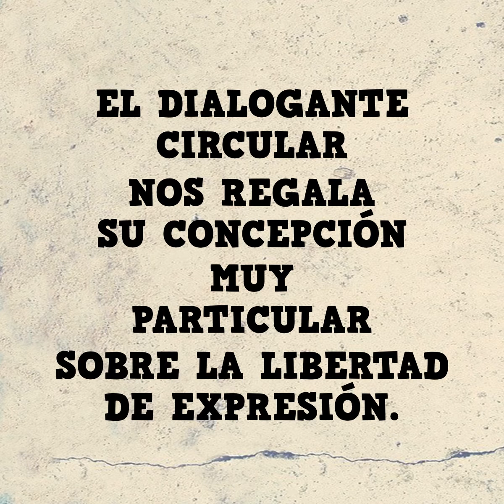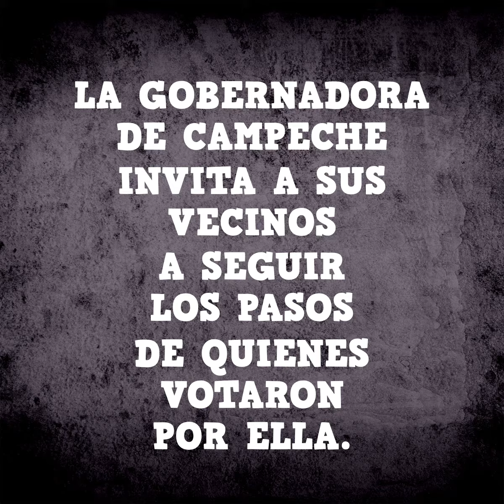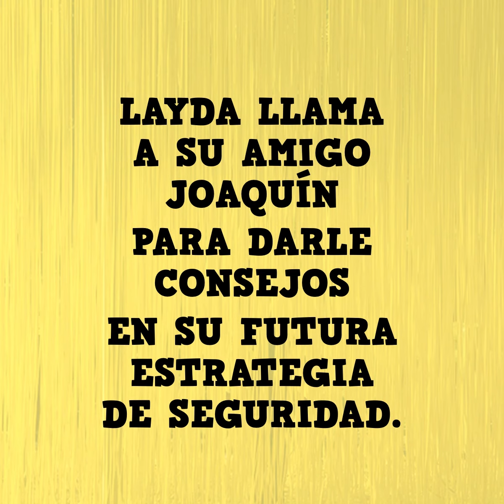Ojo de Tinta: "Entre palas y bastones"